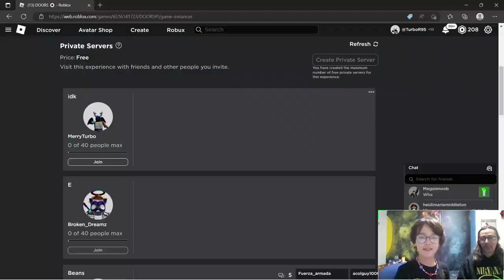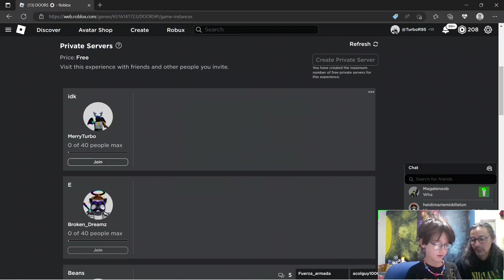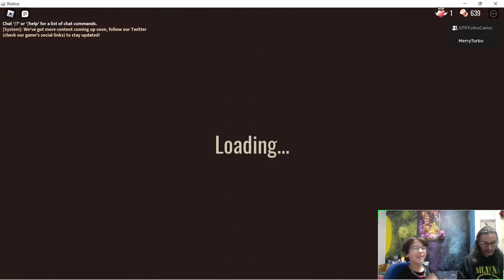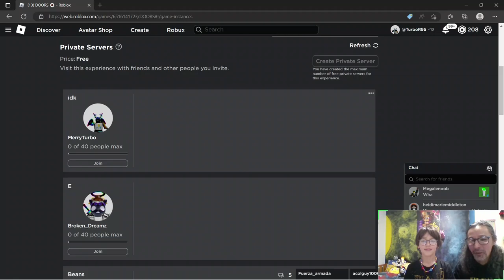Doors Roblox but playing with my dad (scary😲)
Today I challenge my dad to play doors with me...